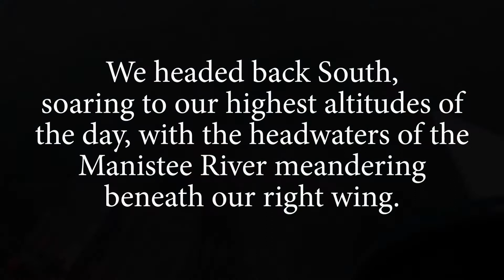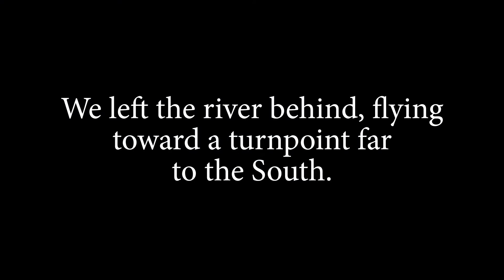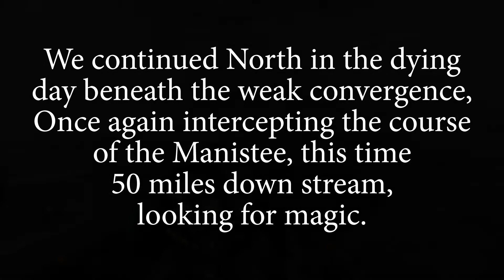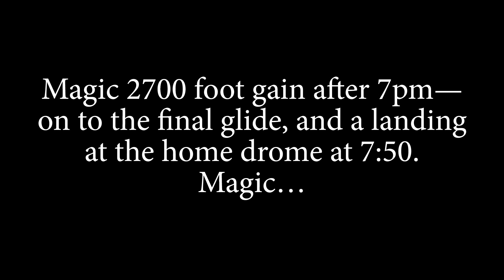Soaring the Magic Manistee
A late day soaring adventure over Northern Lower Michigan. Flying the headwaters and mid reaches of the Manistee River. The convergence we experienced near the end of the trip was set up by a gentle sea breeze off Lake Michigan. Magic